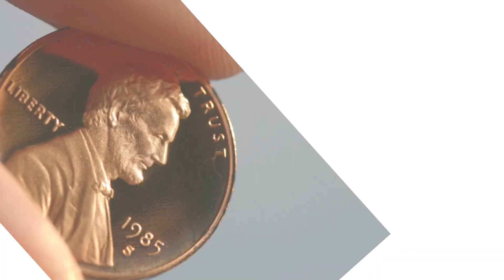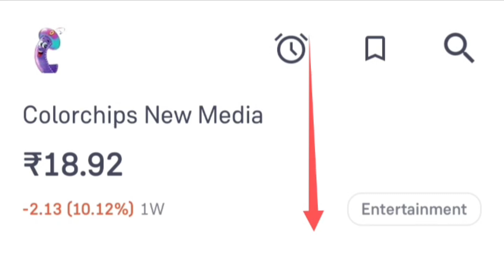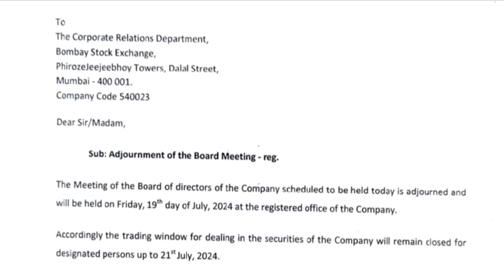How to sell stock? Colorchips New Media Ltd share stock latest news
Topics::::::::::

Colorchips New Media Ltd share stock Q4 quarterly results latest update today
Colorchips New Media Ltd Q4 quarterly results latest breaking news today
When trading will start in Colorchips New Media Ltd share stock news
Colorchips New Media Ltd company business model
Why trading stop Colorchips New Media Ltd share stock latest update today
Colorchips New Media Ltd share stock trading stop reason
Is Colorchips New Media Ltd share stock delisted
Colorchips New Media Ltd share stock split record date latest update today
Colorchips New Media Ltd share stock split record date latest breaking news today
Colorchips New Media Ltd share stock reverse stock split record date latest breaking news update today